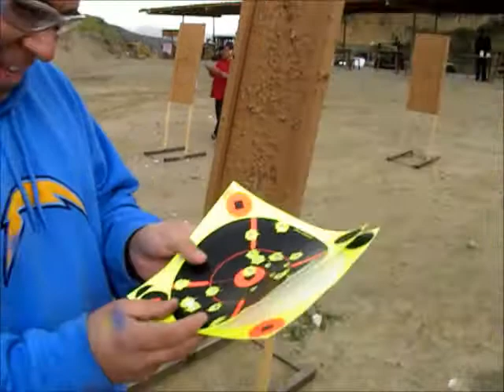hector gun range sun 2/12/2012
hector gun range